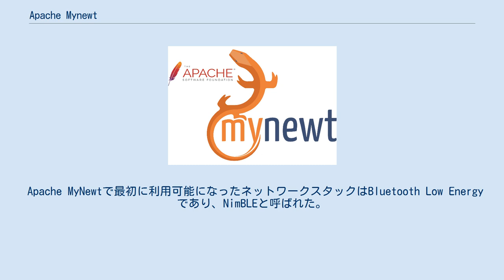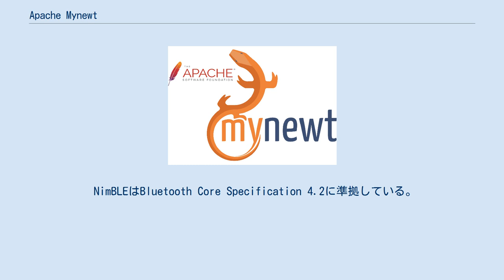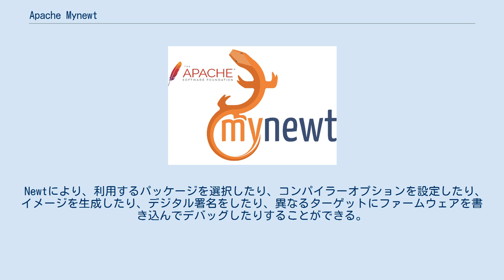Apache Mynewt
Apache MyNewtは、消費電力とメモリー、ストレージの制限された環境で長期間使用されるネットワークに接続されたモノのインターネット(IoT)デバイス用のモジュール化されたリアルタイムオペレーティングシステムである。
 Apache MyNewtは、FLOSSのApacheソフトウェア財団のインキュベータープロジェクトであり、ソースコードはオープンソースソフトウェアの商用利用を許容するApache License 2.0で配布されている。
 Apache MyNewtは、豊富なライブラリーを持ち、32ビットマイクロコントローラーベースのIoTデバイスのプロトタイピングやデプロイ、管理を容易にするリアルタイムオペレーティングシステムである。
 Apache MyNewtは高度に組み合わせ可能であり、組み込みシステムアプリケーション(例えば、鍵や医療機器、工業用IoTなど)を複数のタイプのマイクロコントローラーで利用できるように構成することが可能である。
 MyNewtという名称は、カーネルのサイズが6KBしかないということと、非常に小さいことを意味する英語の単語であるminuteの言葉遊びである。
 Apache MyNewtは、Bluetooth Low Energy 4.2スタックを完全に実装し、それにより接続できるように設計されている。
 Nordic nRF51822 SoCでBLEの追加機能(プライバシー関係を除いた全てのBluetooth 4.2に準拠したセキュリティー機能)とデフォルトのファイルシステム、コンソール、シェル、ログ、統計などを利用した場合のイメージサイズは約96KBである。
 このサイズにはブートローダーを含まない。
 中核となる機能として以下をサポートする。
 その他の機能やユーティリティーは以下の通りである。
 Apache MyNewtで最初に利用可能になったネットワークスタックはBluetooth Low Energyであり、NimBLEと呼ばれた。
 NimBLEはBluetooth Core Specification 4.2に準拠している。
 NimBLEは、ホストとコントローラーの両方を含んでいる。
 コントローラーのソースコードにアクセスすることで、BLEのパフォーマンスは高度に調整可能である。
 例えば、接続時間間隔やデータパケットサイズ、パケットキューサイズなどを調整することで、BLEのスループットを調整できる。
 同時接続数が多数である場合も同様に調整可能である、十分な量のRAMの割り当てが必要である。
 利用可能なサービスの使い方を示す例としてパッケージにアプリケーションが含まれている。
 Apache MyNewtは、複数の組み込みシステム(デバイス)とマイクロコントローラーで使えるようにクロスプラットフォームに設計されている。
 2017年3月現在、以下のボードサポートパッケージが含まれている。
 コマンドラインインターフェイスベースの便利なソースパッケージ管理ツールであるNewtが存在する。
 Newtにより、利用するパッケージを選択したり、コンパイラーオプションを設定したり、イメージを生成したり、デジタル署名をしたり、異なるターゲットにファームウェアを書き込んでデバッグしたりすることができる。